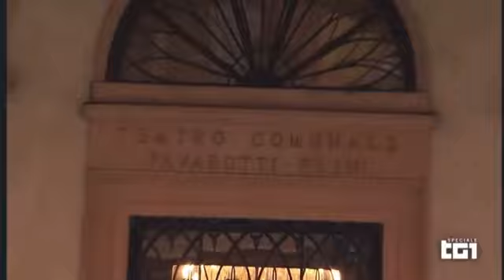Pavarotti la vera storia in un film originale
Voglio vivere così è felice canto la vera storia tra Italia e America del grande tenore Luciano Pavarotti, le famiglie, gli amici più cari, la cucina, il tennis e l’equitazione. Un racconto dell’italiano che ha fatto impazzire il mondo